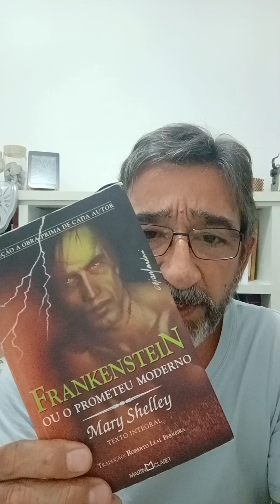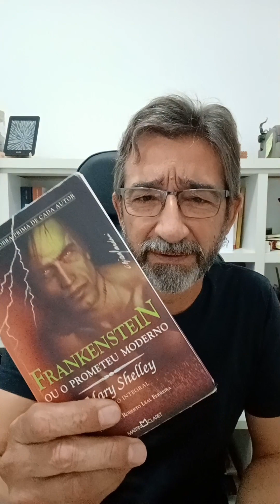Frankenstein ou o Prometeu moderno – Mary Shelley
Comentários sobre a leitura de Frankestein